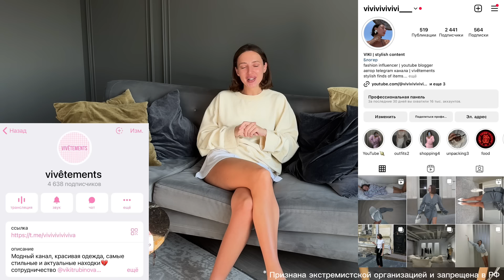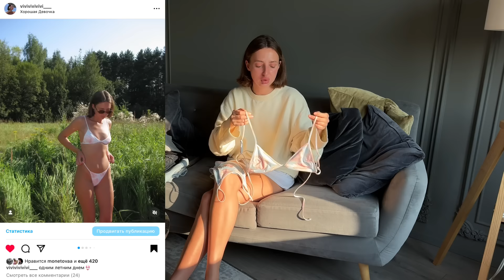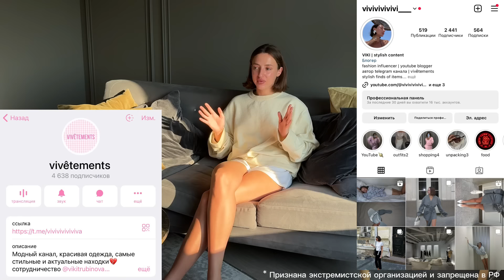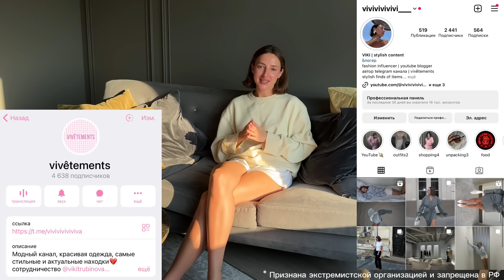ОБЗОР ПОКУПОК ЗА АВГУСТ, MANGO, LONGCHAMP, THE NORTH FACE, CAPPAREL с примеркой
Мой инстаграм с распаковками🩵
* Признана экстремистской организацией и запрещена в РФ